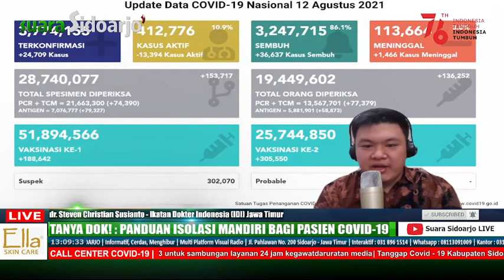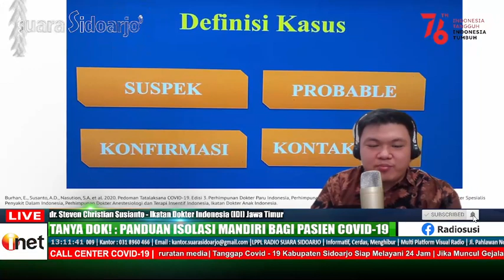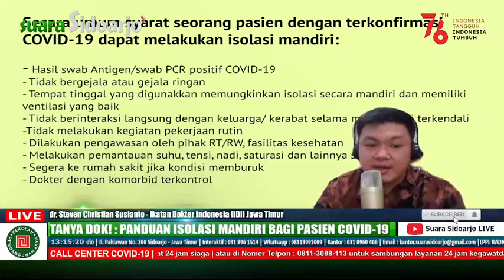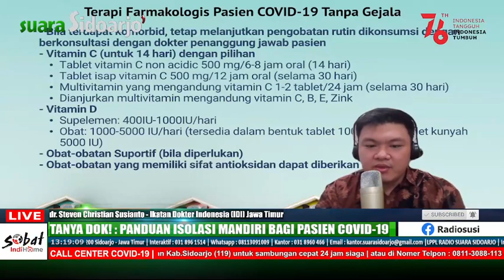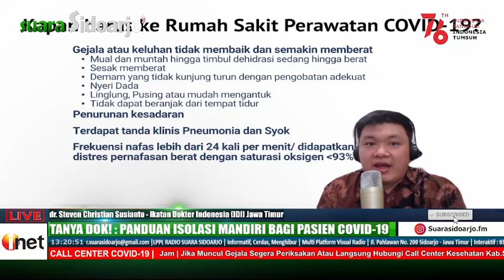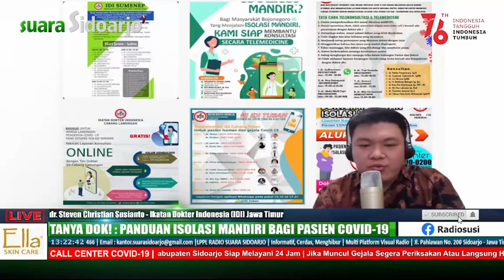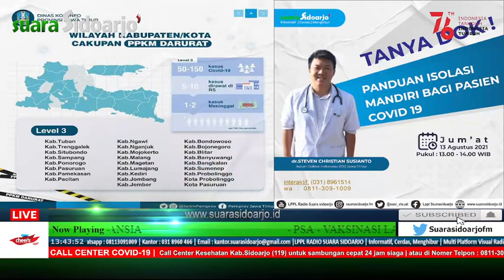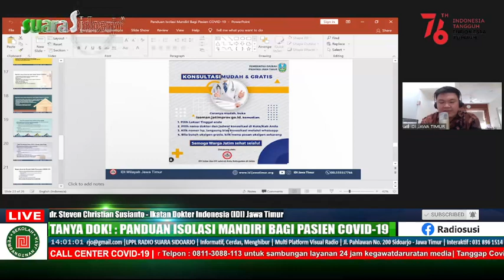TANYA DOK! : PANDUAN ISOLASI MANDIRI BAGI PASIEN COVID-19